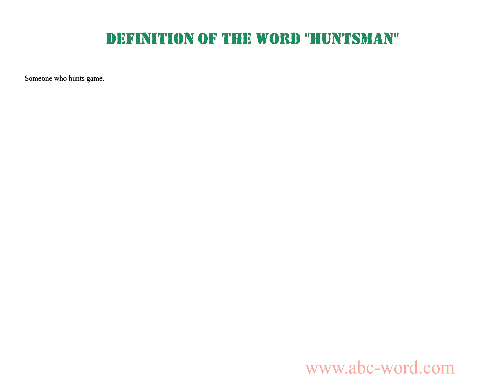Definition of the word "Huntsman"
you will find full information about this word "huntsman".
From the video you will learn the definition for the word huntsman. The lexical meaning of the word huntsman. What does the word huntsman mean? And much, much more...